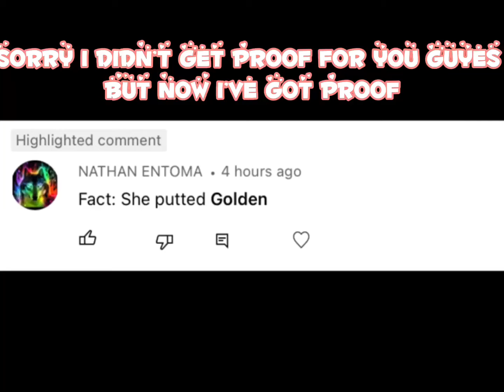This is proof.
Thank you guyes so much for 2 thousand and the golden griffen video I really appreciate it.